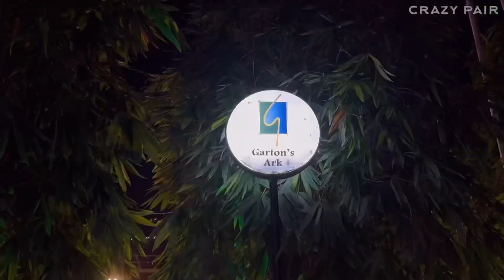Srilanka-வில் ஒரு Titanic கப்பல் 🚢| தாறுமாறு Non-Veg விருந்து😋 | Crazy Pair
Hello Crazy Pair family! This time, we take you on a special buffet dinner organized on a cruise ship.

Garton's Ark Restaurant is one of the best restaurants in Columbo - the largest sailing restaurant operating on still waters opposite Garton's Apartment.

Watch the special cuisines, varieties, ambience, leisure, and our favourite food moments.